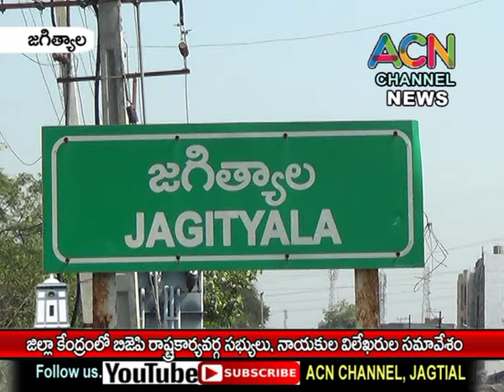జగిత్యాల జిల్లా కేంద్రం లో బీజేపీ రాష్ట్రకార్యవర్గ సభ్యులు, నాయకులు ప్రెస్ మీట్